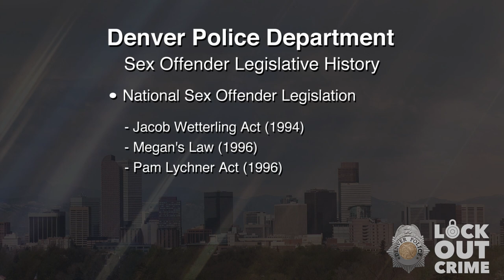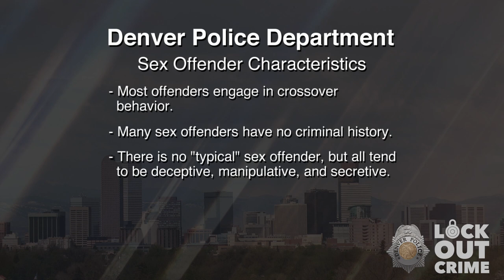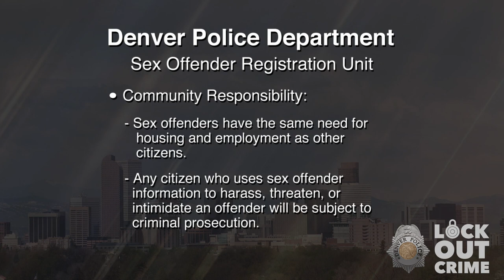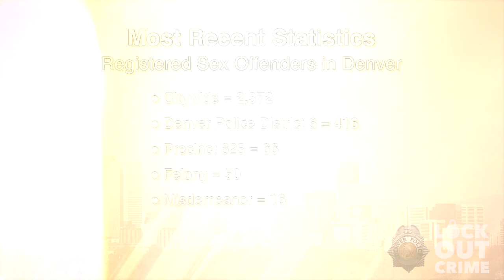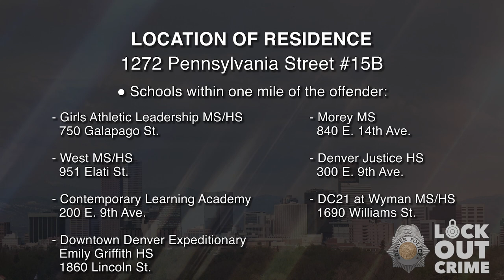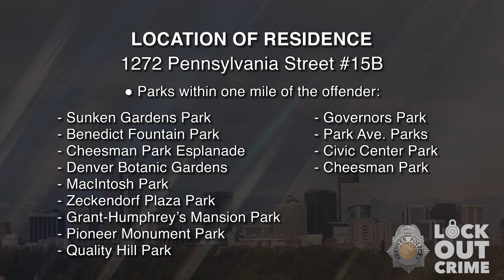SVP Rodney Thomas McReynolds 041323